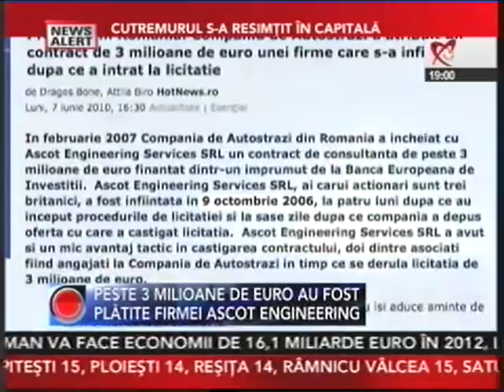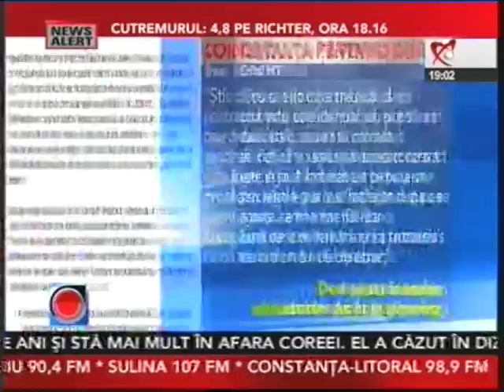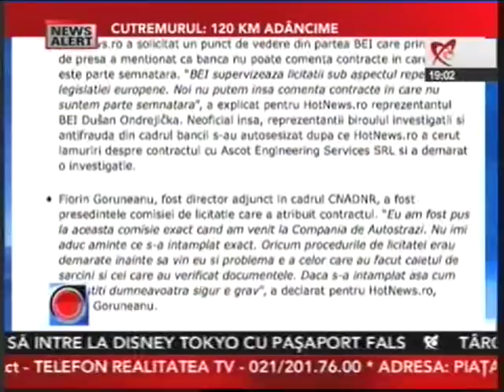realitatea mincionoasa si a prostiei la ea acasa